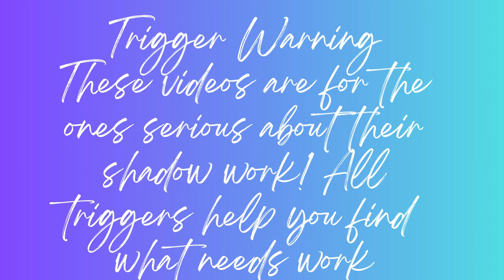LETTING GO SERIES: EPISODE 2: MATERIAL ATTACHMENTS